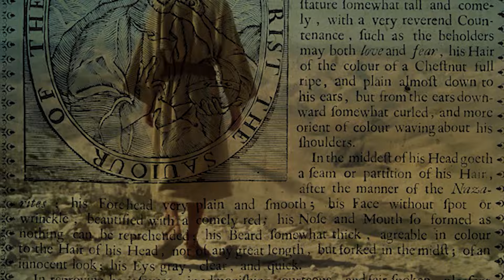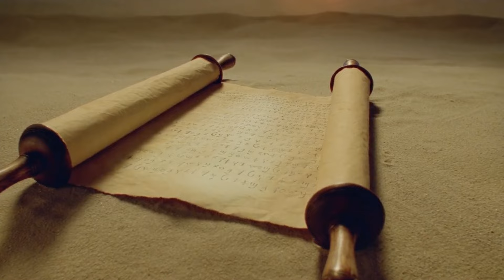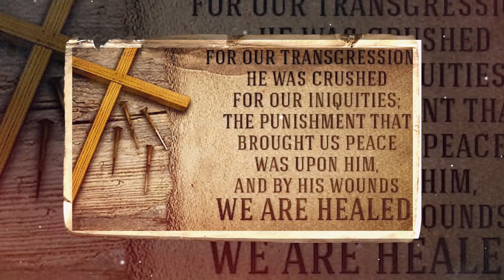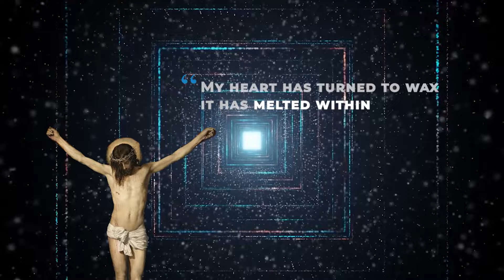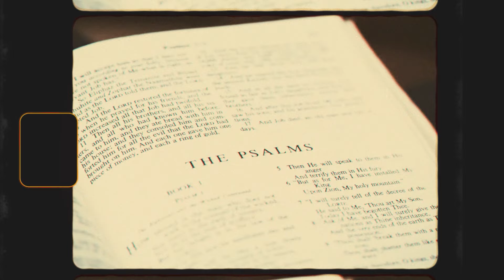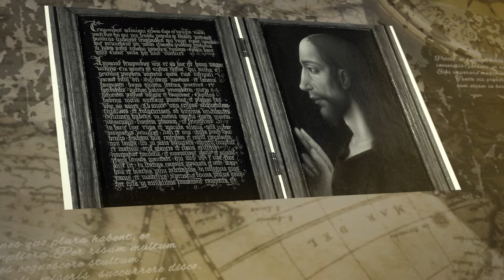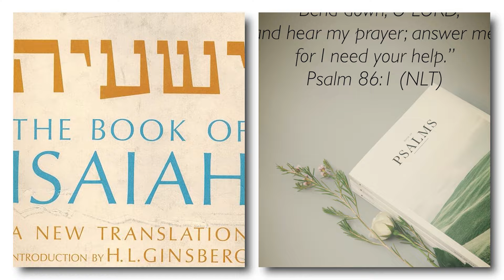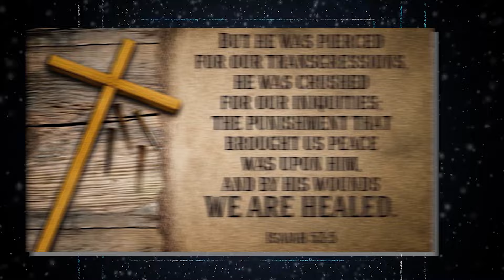Eye-Witness of Jesus! Letter of Lentulus Describes Jesus in Great Detail to Caesar of Rome!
Imagine a letter sent to Caesar of Rome, vividly detailing the appearance, demeanor, and divine presence of Jesus Christ. This old writing, called the Letter of Lentulus, provides a unique first hand story of Jesus. The mystery surrounding Jesus' actual appearance has enchanted people for years. Could the solution lie in this letter? Join us as we uncover the Eye-Witness of Jesus! How The Letter of Lentulus reveals Jesus in Great Detail to Caesar of Rome!